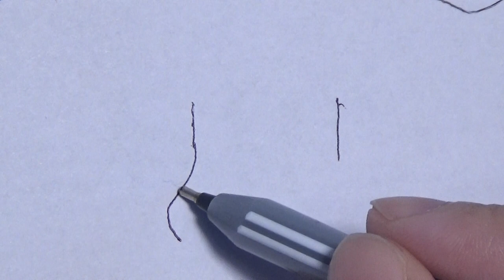Learn How to Draw a Stocking Easy Christmas Drawing Tutorial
.Learn with Mascot Rudolph the Cat
Handmade Jewelry Tutorial, learn how to create beautiful DIY arts and crafts. Learn how to make nice and elegant bracelets, necklaces, earrings, and anklets. Learn more about jewelry-making tools, findings, and beads, understand the jewelry-making techniques, and how to match the colors for your handmade jewelry items.
Learn how to cook.